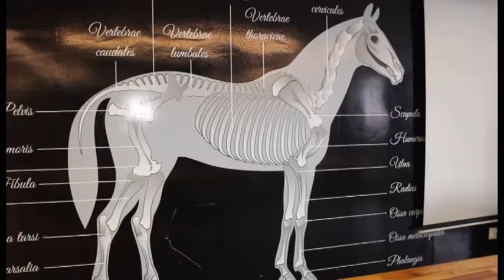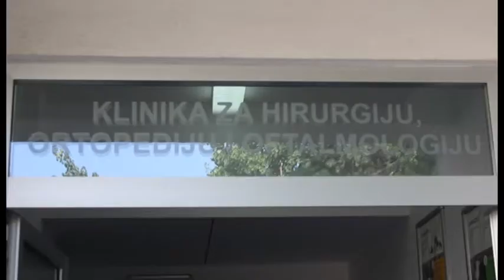Značajna unapređenja kvaliteta nastave na Veterinarskom fakultetu UNSA - IMPULS ZNANJA 70